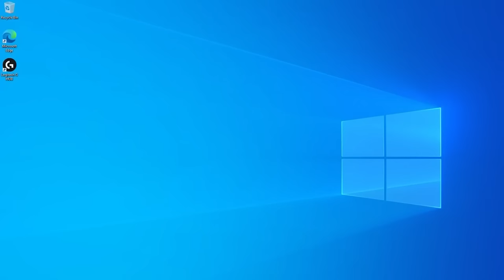Sunny is 100% HOT In Minecraft!